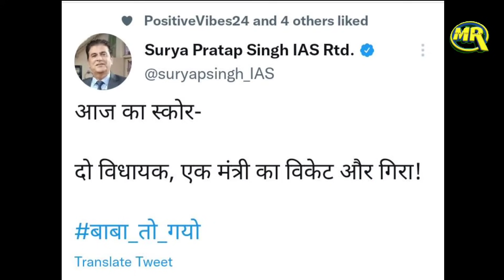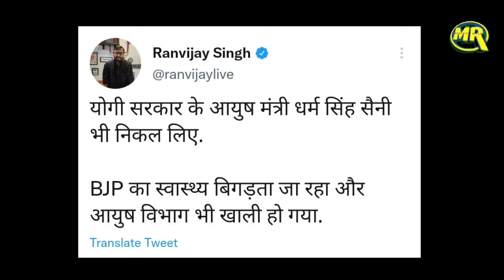Swami Prasad Post Viral on BJP। भाजपा को लग रहे झटकों पर बोले कद्दावर नेता स्वामी प्रसाद मौर्य